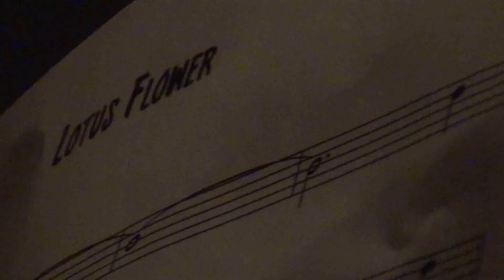Marcio Philomena & João Nogueira - Lotus Flower (Radiohead)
Marcio Philomena - Guitar
João Nogueira - Piano
Pedro Zappa - Bass
Ben Marino - Drums

Mixed and Engineered by Raphael Stolnicki
Directed by Vivian Aguiar-Buff